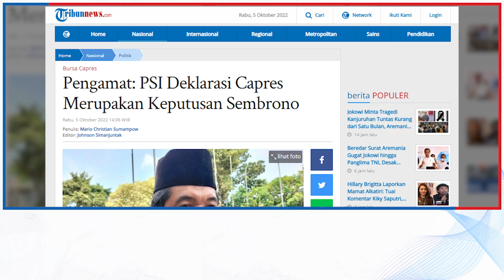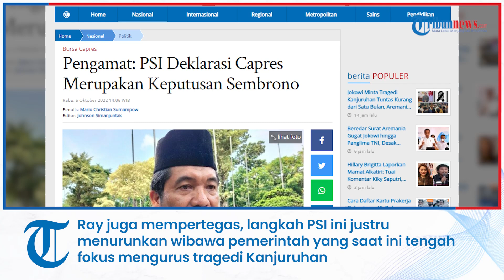Pengamat: PSI Deklarasi Capres Merupakan Keputusan Sembrono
TRIBUNNEWS.COM, JAKARTA - Pengamat politik dari Lingkar Madani Ray Rangkuti menyebut pendeklarasian calon presiden (capres) yang dilakukan oleh Partai Solidaritas Indonesia (PSI) merupakan keputusan paling sembrono.

Ray juga melihat format deklarasi yang dilakukan oleh partai yang erat kaitannya dengan anak muda ini dilakukan hanya secara daring.

Padahal menurutnya proses pendeklarasian haruslah dengan perencanaan matang. Hal ini tentu guna menghasilkan buntut efek yang bagus.

Lebih lanjut, Ray menjelaskan, deklarasi oleh PSI ini justru ditangkap oleh masyarakat hanya sebagai reaksi kepada Partai Nasional Demokrat (NasDem) di mana pada hari yang sama lebih dulu mendeklarasikan Gubernur DKI Jakarta Anies Baswedan sebagai capres.